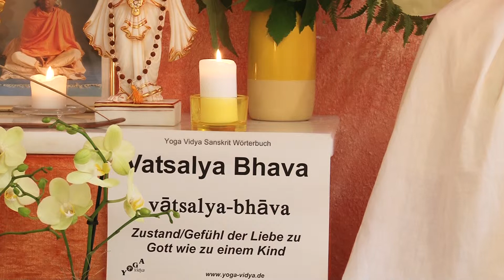Vatsalya Bhava - Liebe wie zu einem Kind – Bhakti Yoga Wörterbuch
Vatsalya Bhava ist eine der Formen von Bhakti, der Liebe des Menschen zu Gott, also der Gottesliebe. Vatsalya Bhava bedeutet Gott zu lieben wie ein kleines Kind. Baby-Krishna- und Jesuskind-Darstellungen verhelfen, eine solche Gottesliebe zu spüren. Vatsalya Bhava kann auch die Liebe Gottes zu uns Menschen sein und auch die Liebe der Menschen zu Gott bzw. Göttin als Vater und Mutter. Vatsalya Bhava ist eine sehr zärtliche Liebe. Es ist eine der 5 Bhavas, die im Bhagavatam aufgezählt werden. Die anderen sind Dasya Bhava, Sakhya Bhava, Shanta Bhava, Mathurya Bhava. Dieser Vortrag von und mit Sukadev Bretz ist Teil des Multi Media Bhakti Yoga Wörterbuchs